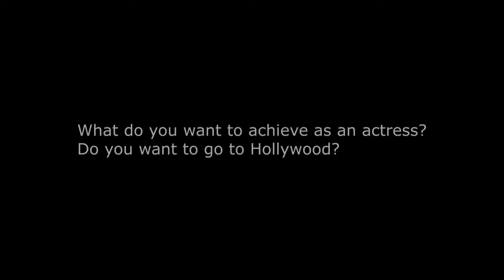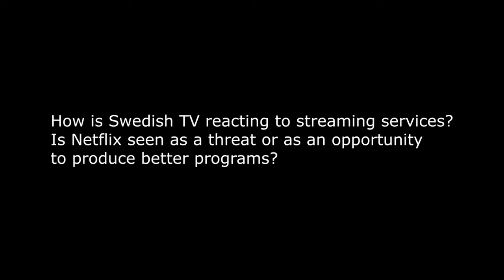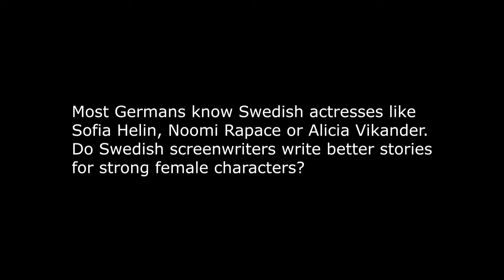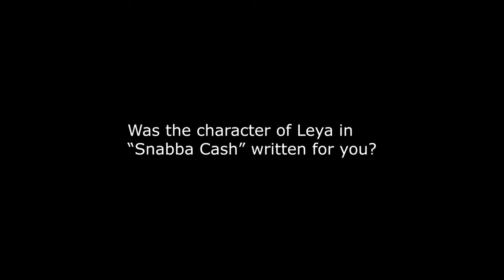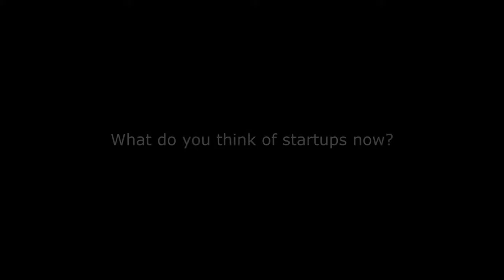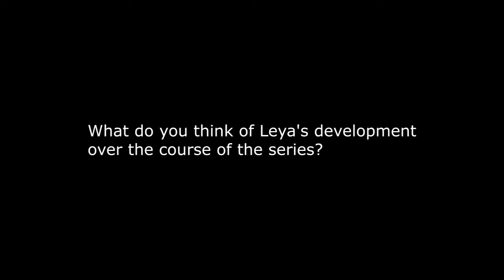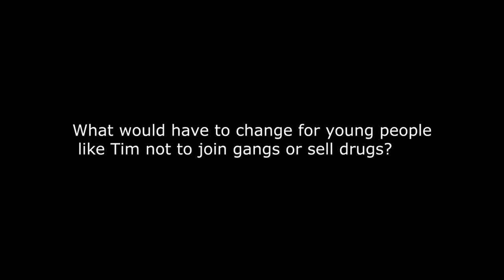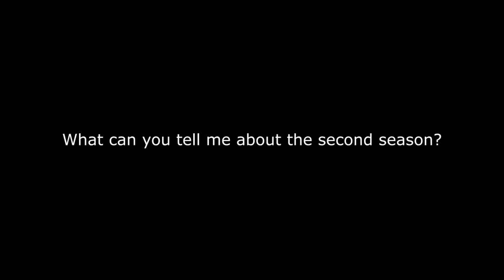Interview with Evin Ahmad, European Shooting Star 2022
Evin Ahmad is one of the European Shooting Stars 2022.
This is an edited version of the interview, conducted on February 12th, 2022 in Berlin.

00:04 Being one of the European Shooting Stars
00:31 Her goals as an actress
01:08 About streaming services
02:00 Better productions
02:25 American films
03:22 Strong, female characters by Swedish writers
04:40 "Snabba Cash"